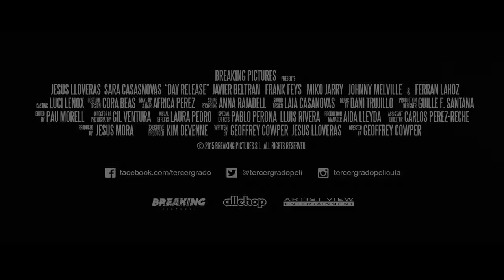DAY RELEASE Official Trailer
On his first weekend parole after 5 years in prison, Mark Rodriguez (Jesus Lloveras) witnesses the armed robbery of a security van. His brother´s critical situation and his own feelings of remorse will lead him to take desperate measures. His only help will be Mia (Sara Casasnovas), a young and sexy stripper he met the night before.